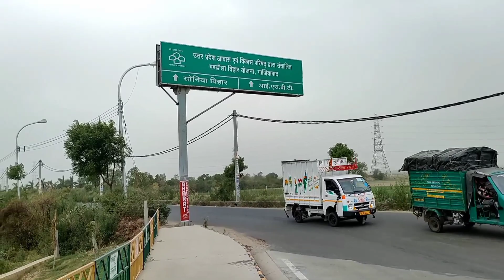first time dhabe per khana khane ka vlog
khana,khane